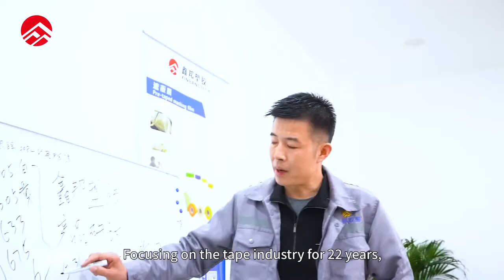Tape | Japanese Washi Tape | crepe paper | acrylic water-borne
Beautiful things always need careful care, and careful care needs attention to details. As a common item, tape always means the pursuit of details. The Washi tape produced by Shijiazhuang Xinbang Plastic Technology Co., Ltd. is made of Washi, which is easy to tear, easy to stick, easy to peel, and not easy to be penetrated. It is widely used in indoor and outdoor decoration of buildings, automobiles, electronics, electrical, electroplating, shoes, furniture and other industries. It has good water resistance, melt resistance and effect of line splitting. It has good adhesion and covering effect to most smooth surfaces, bends or corners. With good performance, it can be quickly torn off after use without leaving any residual stickiness. Focusing on the tape industry for 22 years, we care about each detail of every process, only to pursue a more perfect effect, and to bring customers the most ideal experience!